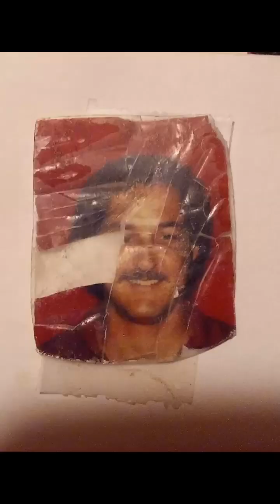Celebrating Roy's Birthday Today!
Celebrating Roy's birthday, Sept 4!
Only a few photos of him are digitalized. Someday I'll digitalize them all.  But for those in Google Photos now, I'm thrilled to see Roy in these, as he was for most of his life, before that horrible, tragic frontal lobe brain injury.

I'm on a countdown now until I get to join him. I'm estimating 19 more years. Roy passed in 2000 at age 41. Never did I think I'd live this long afterwards, nor heal into a new normal.  But I have.

Roy's in Heaven, back to his normal self. He told his big sister Karen so, and how amazing Heaven is, at her ICU deathbed in 2006. Immediately she was healed and lived many more years, until her passing in 2017.  I'm glad they're together. I know Karen will protect her little brother until I get there.

Google Photos AI included a pic of Roy that is torn across his face. That's one of his driver's license photos.  Who looks that good in their license photo? Roy.